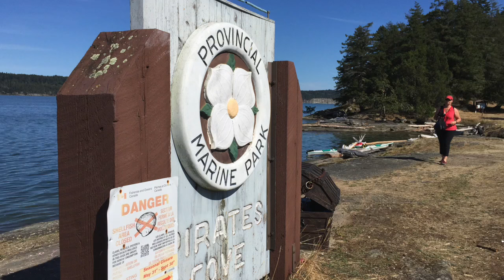Exploring BC's Gulf Islands with Bayliner 285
Boat trip through BC Gulf islands 2016. R&R 285 Bayliner